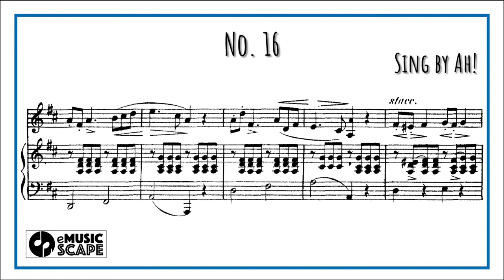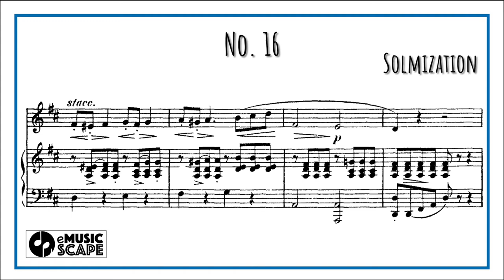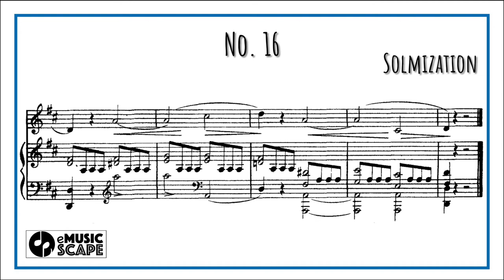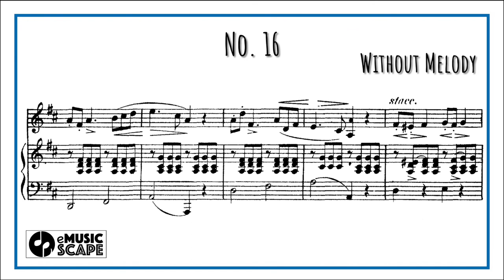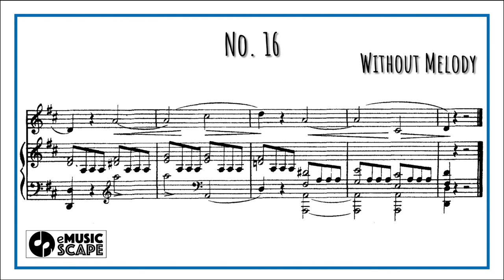Concone 50, Op.9 No.16 (Medium Voice with Vocal)